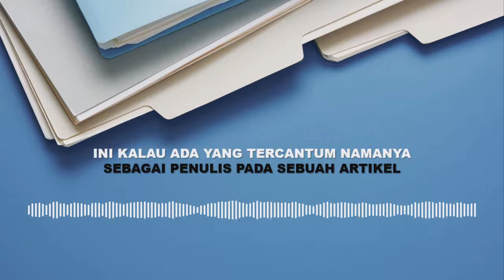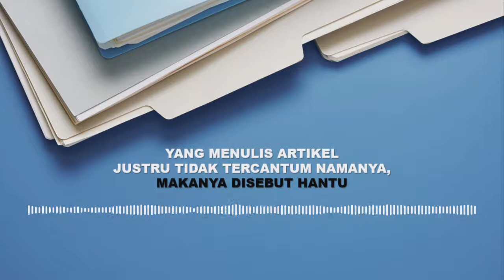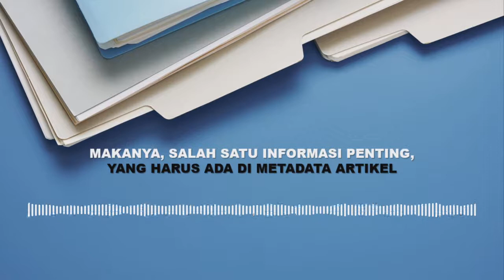Jangan sampai pelanggaran publikasi dilakukan sengaja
Mungkin kalian pernah dengar istilah ini: Ilmuwan boleh salah, tapi tak boleh bohong. Wajar, karena kesalahan dalam penelitian sangat sering terjadi. Saking seringnya, sudah dianggap sebagai salah satu langkah atau jalan menuju keberhasilan. Sebuah studi yang sangat sempurna hasilnya, justru perlu dipertanyakan metode dan datanya. Kali ini kita akan mengidentifikasi 6 (enam) macam pelanggaran atau dosa dalam publikasi ilmiah. Agar jangan sampai pelanggaran publikasi dilakukan sengaja karena belum pernah mengetahuinya.